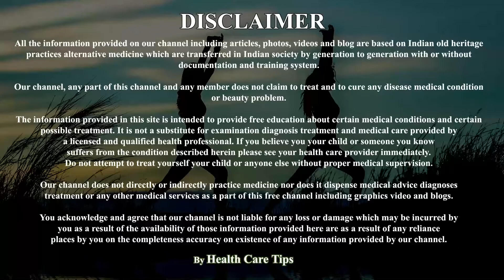2 मिनिट में आंखो के काले घेरे पिम्पल्स दाग झाइयां को गायब कर देगा / Remove Dark Circles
केवल 1 बार में आंखो के काले घेरे और झुर्रियों को गायब कर देगा | remove dark circles & wrinkles

darkcircles remove, dark circles home remedy, how to, home remedy for dark circles under eyes, dark circles kaise hataye, remove dark circles under eyes naturally, remove eye wrinkles,